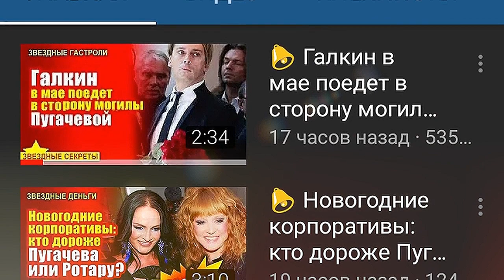🔔 Как Димаш готовится к сольному концерту в Нур-Султане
На шоу уже купили билеты поклонники Димаша из 15 стран. На июньский концерт собираются приехать фанаты из России, США, Китая, Великобритании.

Субтитры.